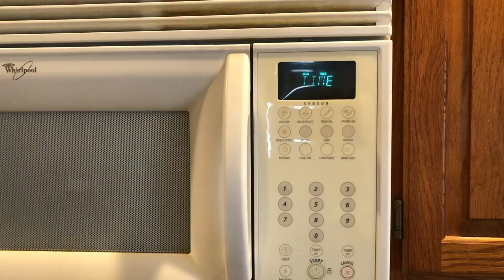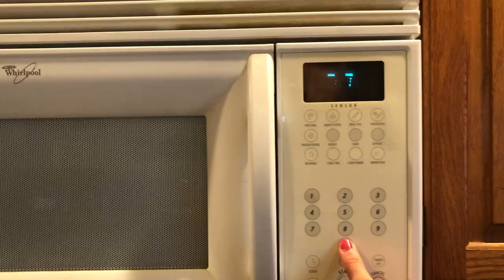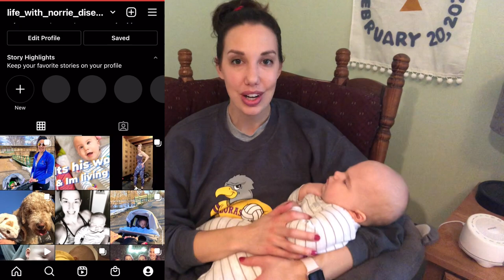MOTIVATION MONDAY: Post partum progress and healthy lifestyle with teething baby!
Todays vlog touches more on my love for a healthy lifestyle. Including one of my favorite recipes! Jensen has had nothing to do with any kind of activity unless it involves food, snuggles or sleep. LINK to spaghetti squash lasagna